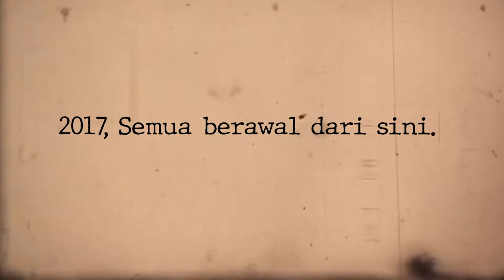Yorokobi Portraiture | Mr Takoyaki Cafe Grand Opening Video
Yorokobi Portraiture
The Frame of Joy